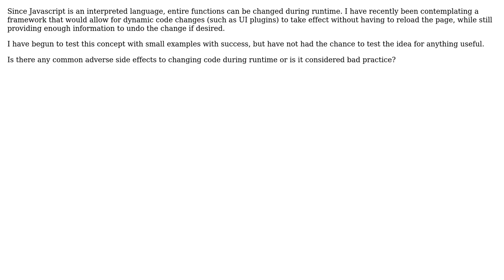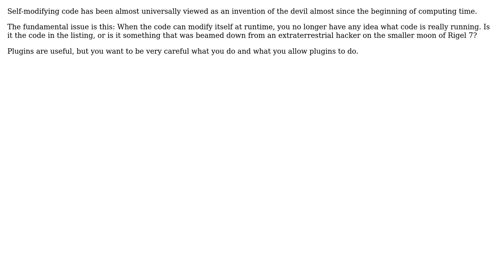Software Engineering: Code Alteration During Runtime (2 Solutions!!)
Software Engineering: Code Alteration During Runtime

With thanks & praise to God, and with thanks to the many people who have made this project possible! | Content (except music & images) licensed under CC BY-SA | Music | Images & others | With thanks to user StMotorSpark user John R. Strohm user Joel and the Stack Exchange Network Trademarks are property of their respective owners. You are responsible for your own actions.